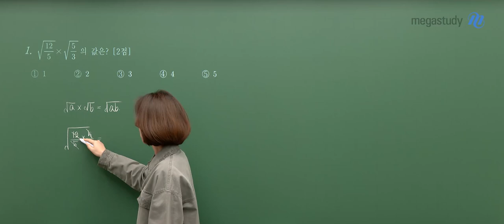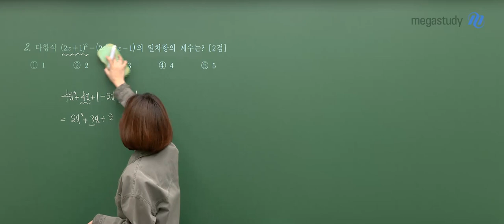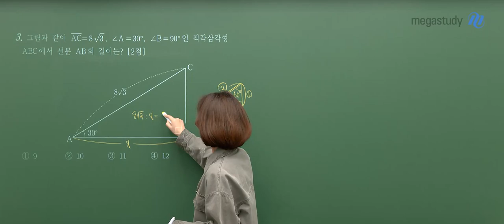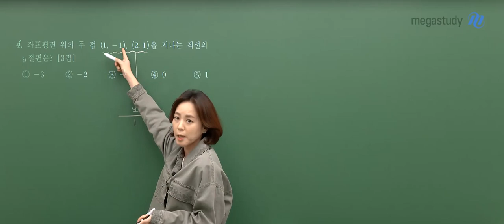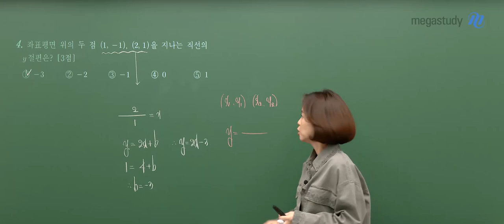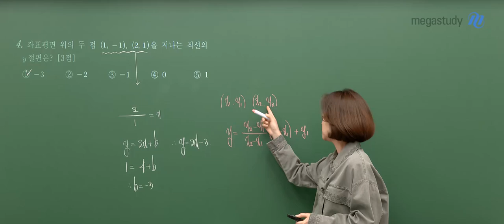[메가스터디] 수학 김재은쌤 - 2023년 고1 3월 학평 수학 해설강의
수학 김재은 선생님의 2023년 고1 3월 학평 수학 해설강의 영상입니다.

- 수학 김재은 선생님을 더 알고싶다면?